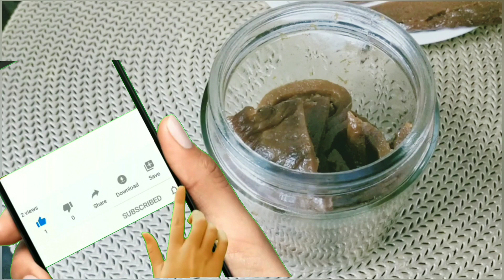✔️Ready in just one hour/রোদ ছাড়া নতুন কায়দায় আমসত্ত্ব👌/How to make fruit leather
✔️Ready in just one hour/রোদ ছাড়া নতুন কায়দায় আমসত্ত্ব👌/How to make fruit leather (@BongRadhuni )

In this video i will show Fruit leather recipe or How to make fruit leather and How to make easy fruit leather

Your queries-
mango fruit leather recipe,
how to make homemade fruit rollups,
how to make fruit rollup,
aamsatta recipe,
aamsotto recipe,
amsatta recipe,
mango recipe,
how to make mango bar,
aam papad recipe,
how to make amsatta,
mango papad recipe,
how to make aamsotto,
aamsotto recipe bangla,
aamsotto recipe in bengali,
aam shotto recipe,
amsatta recipe bengali,
how to make aam papad recipe,
how to make kancha amer amsotto,
how to make amsatta at home,
how to make aamsotta,
amsotto recipe in bangla,
bengali recipe,
mango bar recipe,
home made amsotto recipe,
আমসত্ত্ব রেসিপি,
পাকা আমের আমসত্ত্ব,
পাকা আমের আমসত্ত্ব রেসিপি,
আমের রেসিপি,
কাঁচা আমের আমসত্ত্ব,
আমসত্ত্ব,
আমের আমসত্ত্ব,
আমসত্ত্ব বানানোর রেসিপি,
আমের আমসত্ত্ব রেসিপি,
পাকা আমের রেসিপি,
আমের আচার রেসিপি,
কাঁচা আমের আমসত্ত্ব রেসিপি,
পাকা আমের আমসত্ত্ব। আমসত্ত্ব রেসিপি,
কাচা আমের আমসত্ত্ব,
আমসত্ত্ব রেসিপি পাকা আমের,
পাঁকা আমের আমসত্ত্ব,
পাকা আমের আমসত্ত্ব,
আমসত্ত্ব রেসিপিকাচা আমের আমসত্ত্ব রেসিপি,
কাঁচা আমের আমসত্ত্ব ভিডিও,